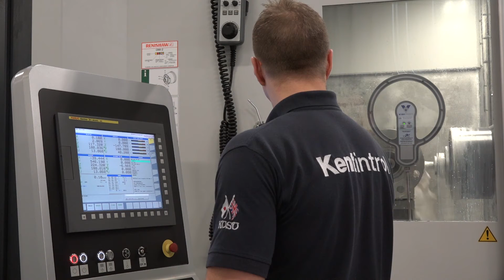KOSO Kentintrol maximise production with Starrag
The Starrag Group are great solution providers to many engineering companies but this video demonstrates just how good the Starrag machines have been for KOSO Kentintrol, watch this video. !